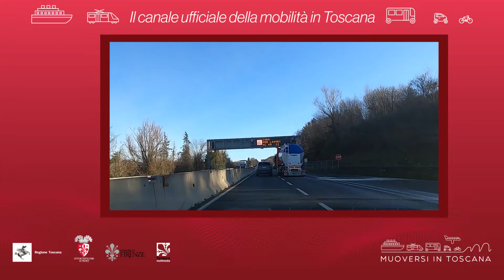Muoversi in Toscana - Edizione delle 19 del 6 maggio 2021